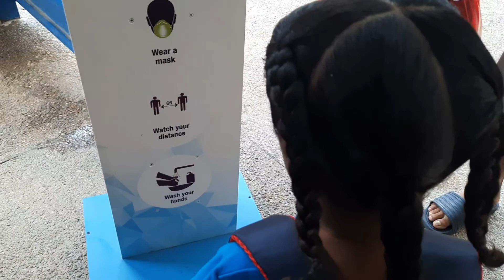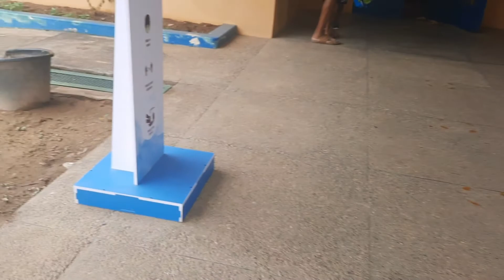Zayd's 1st Day of Preschool🍎🤗🖍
Hi guys today I started my very 1st day of Preschool. I was super excited and happy, also very nervous lol. When I got there that's when i became nervous and maybe changed my mind. But I was brave and went ahead. I had lots of fun. I sang songs but I didn't want to color lol. Can't wait for tomorrow to go to School again😁

Musician: @iksonmusic